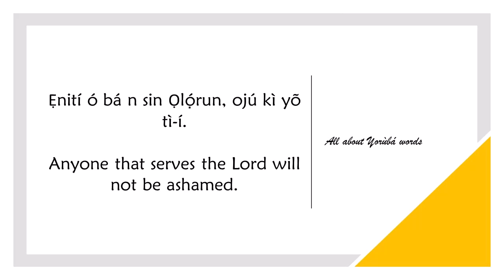How to say SERVE in YORUBA